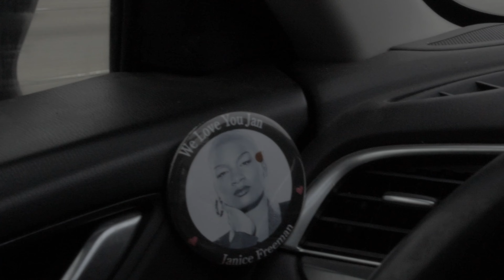FREEBOYZNATION - BERTS HANDYMAN SERVICE (ESCOMUSIC)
BERTS HANDYMAN SERVICE 2023 PROMOTION.  NOW SERVING LA & OC COUNTY. SONG WRITTEN AND PRODUCED BY BERT (ESCOMUSIC) (FREEBOYZNATION) COLLAB WITH @LIVEANDMUSE  ON IG. CONTACT OR FOLLOW ME @BERTSHANDYMANSERVICE ON IG.